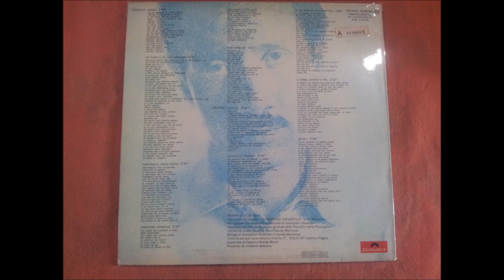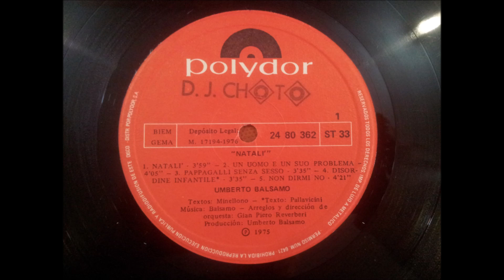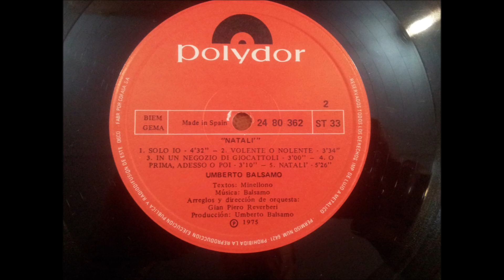UMBERTO BALSAMO.''NATALI.''.(O PRIMA,ADESSO O POI.)(12'' LP.)(1976.)